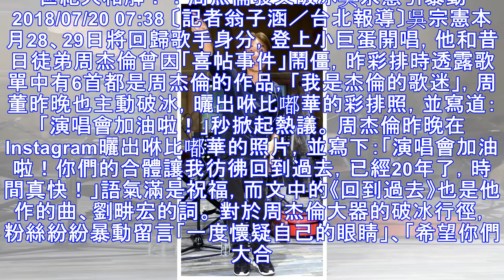世紀大和解！？周杰倫發文破冰吳宗憲引暴動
世紀大和解！？周杰倫發文破冰吳宗憲引暴動 2018/07/20 07:38 〔記者翁子涵／台北報導〕吳宗憲本月28、29日將回歸歌手身分，登上小巨蛋開唱，他和昔日徒弟周杰倫曾因「喜帖事件」鬧僵，昨彩排時透露歌單中有6首都是周杰倫的作品，「我是杰倫的歌迷」，周董昨晚也主動破冰，曬出咻比嘟華的彩排照，並寫道：「演唱會加油啦！」秒掀起熱議。 周杰倫昨晚在Instagram曬出咻比嘟華的照片，並寫下：「演...